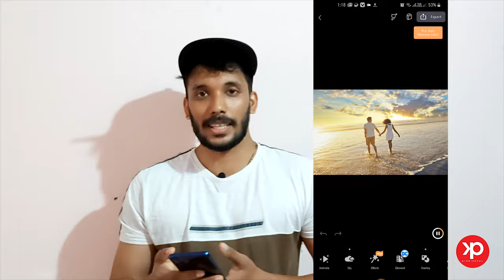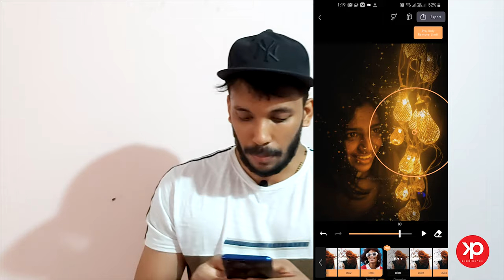BEST PHOTO ANIMATOR APP IN PIXALOOP WITH 4K QUALITY | PIXALOOP MALAYALAM